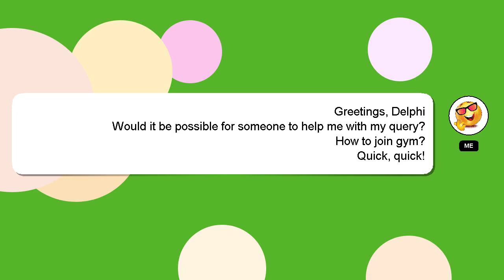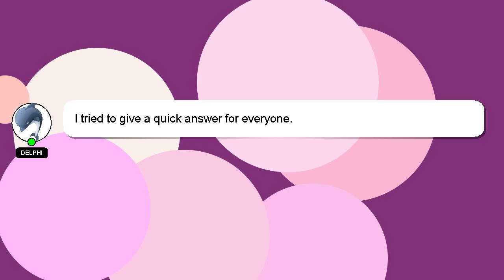How to join gym?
Let me give you a quick introduction about myself, Greetings, my name is Delphi. I can assist you in answering your queries. - How to join gym?

Your answer will be recognized and valued, and I will 'heart' it to show my appreciation.

*2 What we are experimenting :*